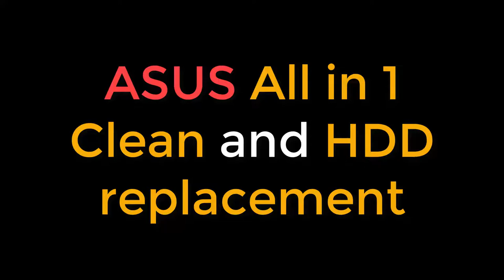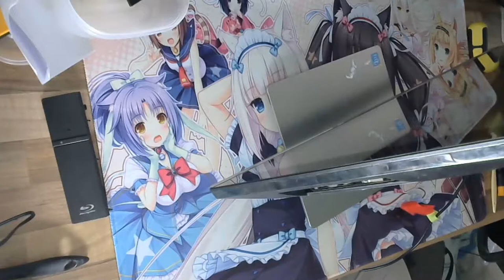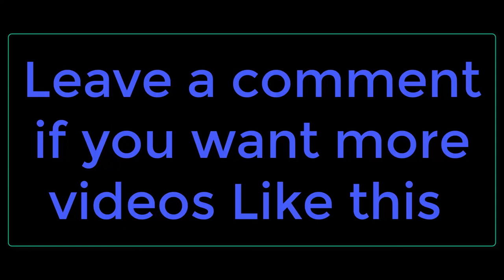Asus AIO ET2321I Clean and HDD install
So I got hold of a old Asus AIO ET2321I a nice little PC and perfect for recording the Local TV or even backing up my Old family videos.
It cost very little to get, and was stated to continuously restart.
The reason for this was obvious once I got hold of the unit.
In a word it was Disgusting.